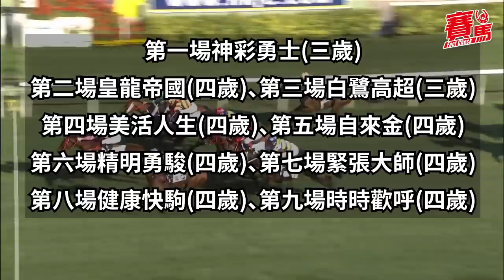潘頓捉蟲唔騎緊張大師揀勝不驕得第二 雷神莫雷拉靠健康快駒爬頭奪今季100WIN！佳尊三不敵天外驚天做三哥 波健士又玩東張西望！沙田日馬過半首次贏頭馬成落注參考？CC中文字幕｜賽馬FactCheck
轉眼間又完成一次賽事，沙田馬場今午（4月10日）跑了十場草地賽，騎師以莫雷拉最威。他威在不是單純起孖，而且成為季內首位贏夠100場頭馬之人，最新還以一Win之先反壓死敵潘頓重上榜首。雷神同鄉波健士同日故態復萌，在第三場策騎「佳尊三」臨尾東張西望，最終影相不敵對手失落連贏位，至於競賽小組事後沒有向他採取任何行動，彷彿視若無睹那樣。